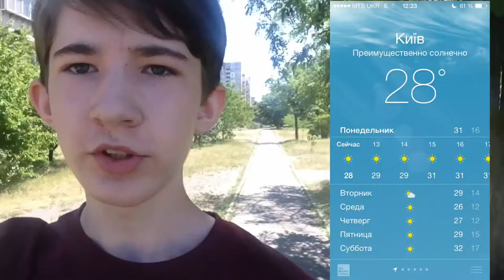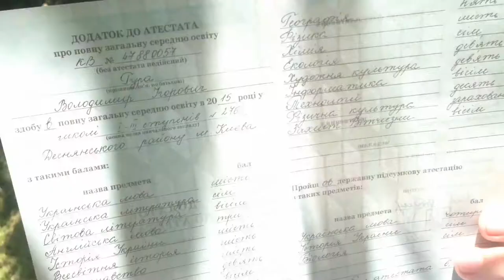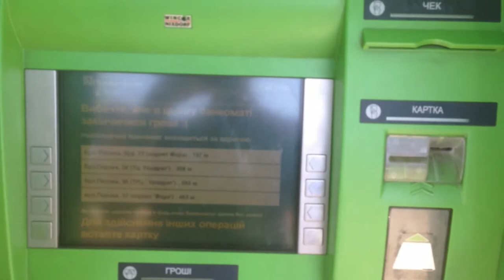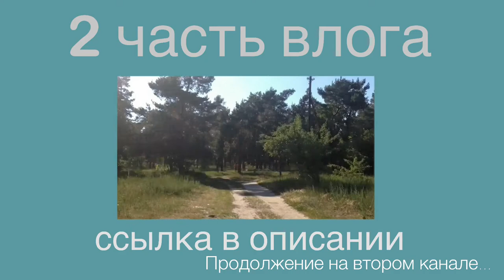VLOG: Я закончил школу! Жара в Киеве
Выложу новый vlog,как только это видео
наберет 6 пальцев вверх!

Хочешь новые ВЛОГИ в таком формате?
Тогда ставь палец вверх под этим видео!